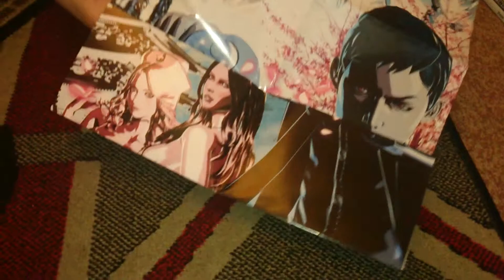Nostalgamer Unboxes Killer Is Dead Fan Edition Part 2 Of 2 On Microsoft Xbox 360 PAL Version